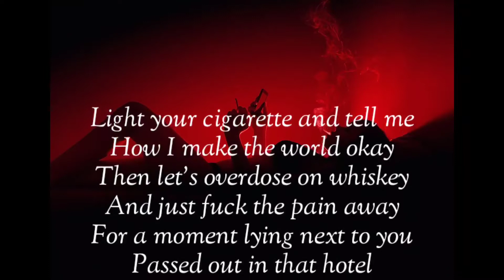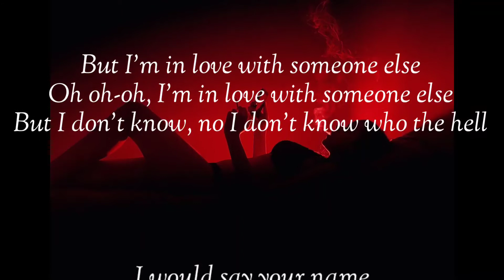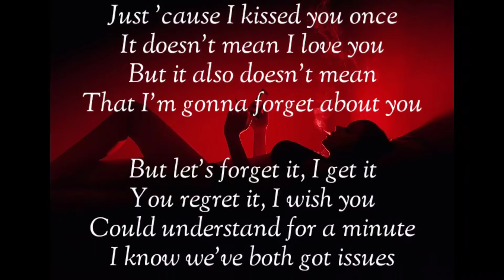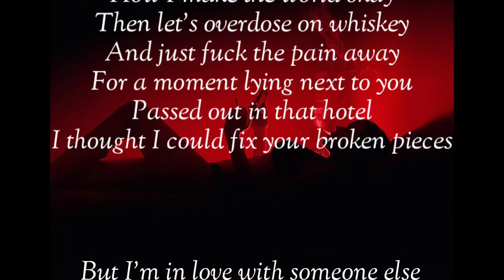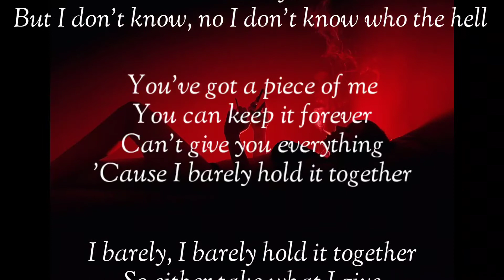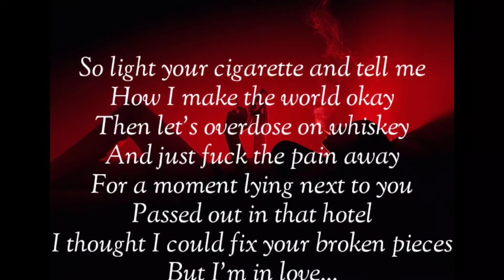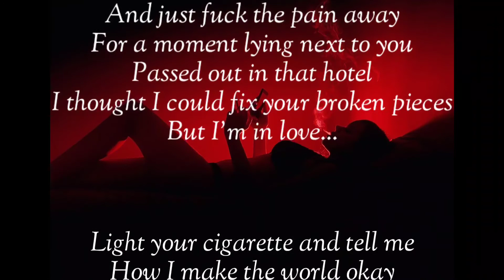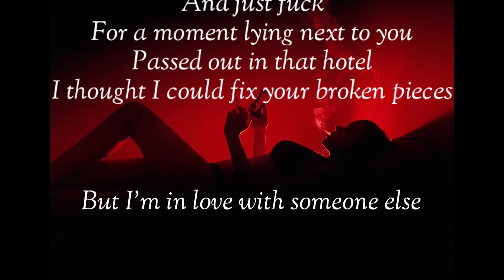Unicorn Poop - Someone Else (Screamo Cover)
What's UP☝️ unicorns? Welp, I guess when shit hits the fan like helo blades and brain matter, I make a screamo cover of SayWeCanFly's Someone Else

Light your cigarette and tell me
How I make the world okay
Then let's overdose on whiskey
And just fuck the pain away
For a moment lying next to you
Passed out in that hotel
I thought I could fix your broken pieces

But I'm in love with someone else
Oh oh-oh, I'm in love with someone else
But I don't know, no I don't know who the hell

I would say your name
But I must have forgot it
Be with you every day
If I didn't have to be honest

Well let's be honest
I'm honestly not gonna be honest
I know you've got comprehension
But my life is beyond it

Just 'cause I kissed you once
It doesn't mean I love you
But it also doesn't mean
That I'm gonna forget about you

But let's forget it, I get it
You regret it, I wish you
Could understand for a minute
I know we've both got issues

I liked you better with the lights off
Because I couldn't see the end

So light your cigarette and tell me

You've got a piece of me
You can keep it forever
Can't give you everything
'Cause I barely hold it together

I barely, I barely hold it together
So either take what I give
Or give yourself to somebody better, yeah

It doesn't mean I hate you
That I'm obligated to make you

Feel validated
I'm waiting for you to change my nature
Until you do, I'm not giving up anymore of my paper

But I'm in love...

Then let's overdose...